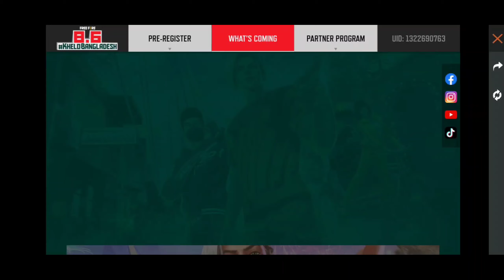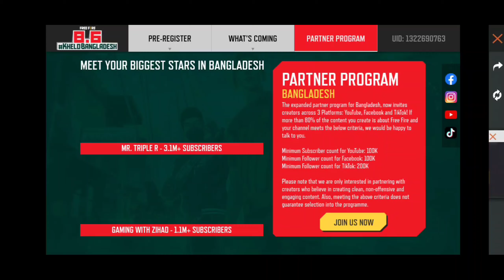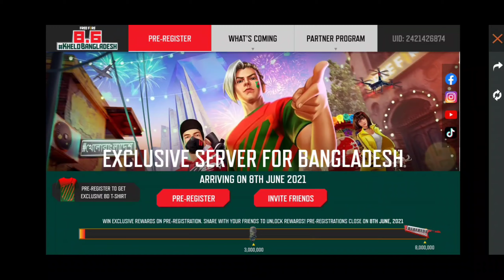Free Fire New Server For Bangladesh , How To Cancel Registration ? Id Ban ? Full Details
IN GAME NAME :: PG-NINJA  ||

GUILD :: PG-EMPIRE

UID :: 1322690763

SUPPORT U ALL 🙏 ❤️

↖️ AGE ::::     14

↖️ CLASS :: 9TH

↖️ WORK ::: STUDY

EXAMPLE ': UPDATE , GAMEPLAY ,PRANK , 1 VS 4 OK SO KEEP SUPPORT

🇮🇳 Free Fire India Ki Pahechan 🇮🇳

Hamari I'd ban ? Free fire New event

free fire new exclusive server for Bangladesh event
free fire exclusive server for Bangladesh event
exclusive server for Bangladesh event free fire
exclusive server for Bangladesh event
exclusive server for Bangladesh free fire
exclusiveserverforBangladesh
exclusive server for Bangladesh in free fire
how to get exclusive server for Bangladesh one spin
how to claim exclusive server for Bangladesh in free fire